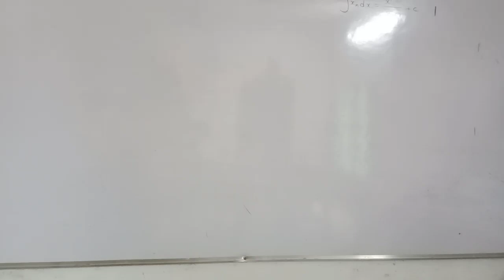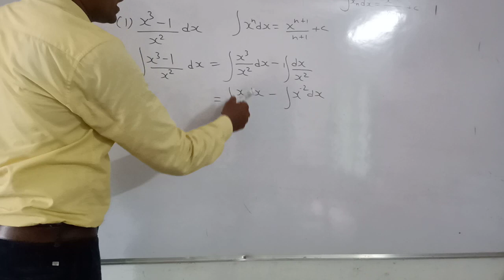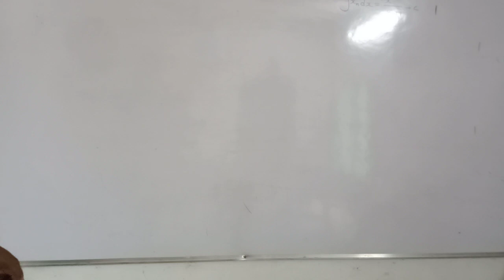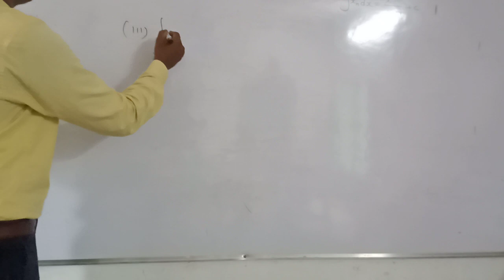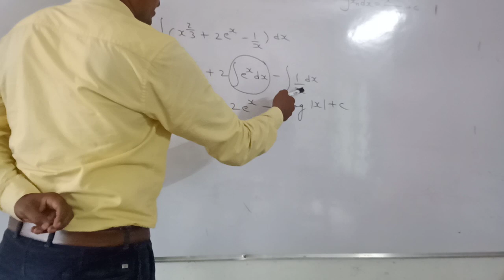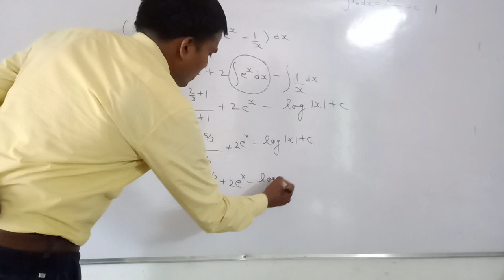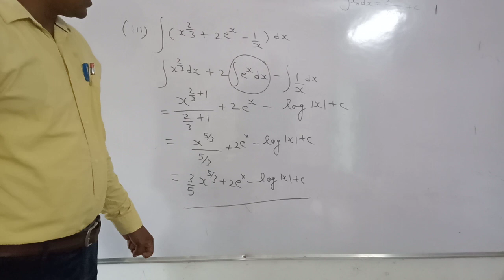गणित कक्षा 12-समाकलन( Integration) video 2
समाकलन के सवाल कैसे हल करें।